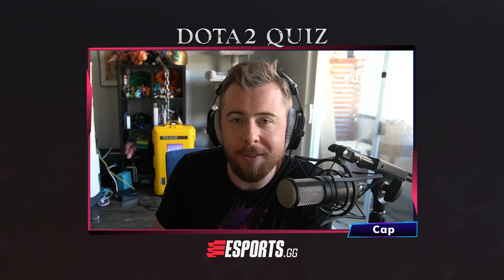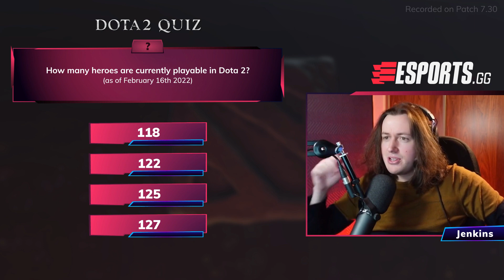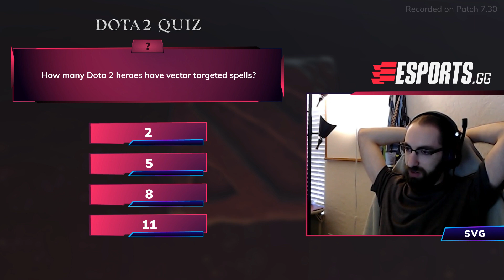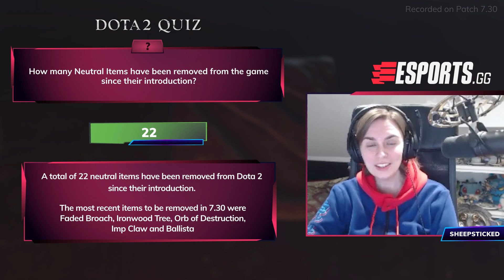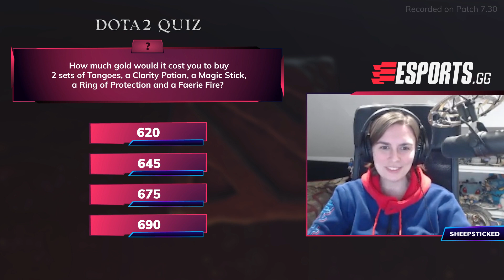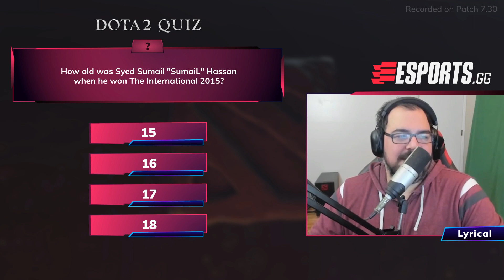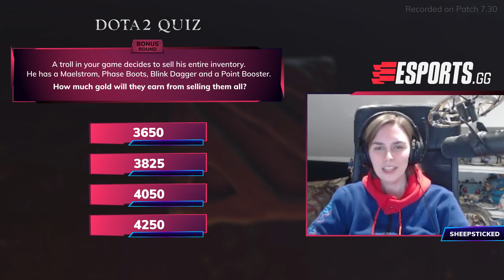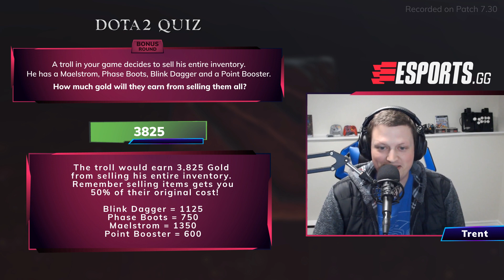Take the Dota 2 Quiz with Insania, SVG, Jenkins, Lyrical, Trent and Sheepsticked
Esports.gg's Austin "Cap" Walsh put his friends and colleagues to the test in a Dota 2 Quiz set to challenge their sanity and their knowledge. This video was recorded on patch 7.30!